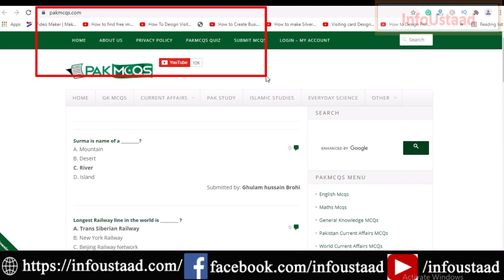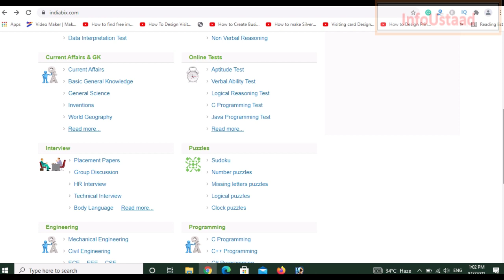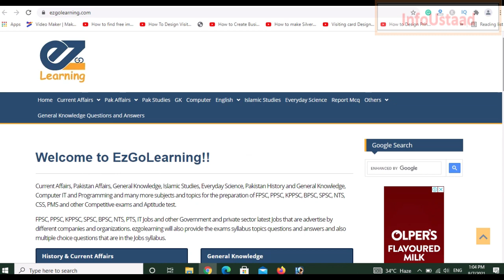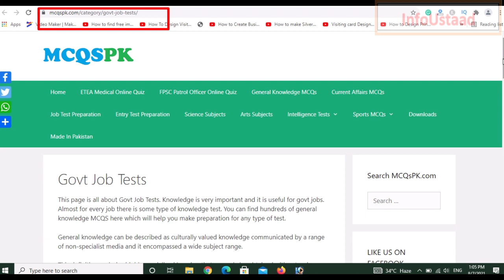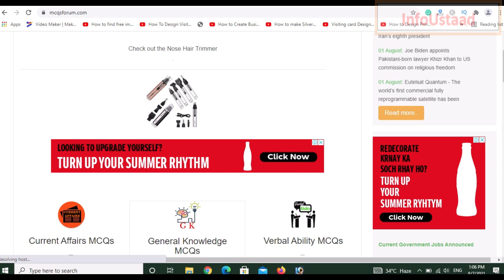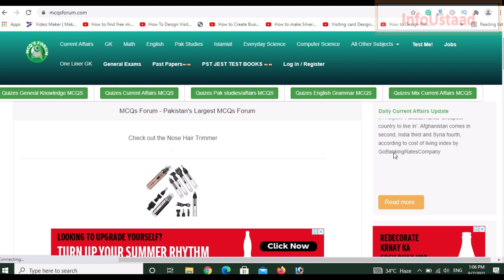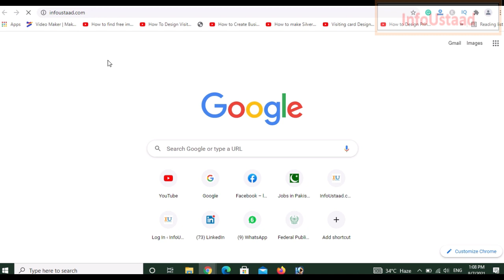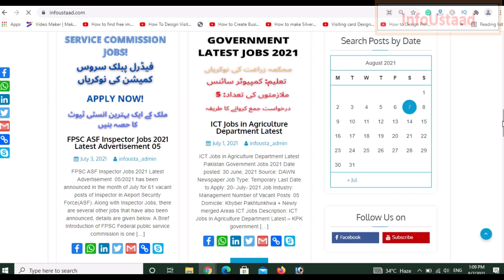How to Prepare for Exams in Short Time | My 4 Steps Formula | Exam Preparation | Test Preparation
A.o.Alaikum!
 ☞ About this video: In this video, I am telling you my 4 steps effective formula for the preparation of every competitive exam in a short time. You can follow this to get guaranteed success. The following Topics are covered in this video:

How to Do Test Preparation
How to do Exam Preparation
How to Prepare for Exams in Short Time
How to do nts test preparation
how to do FPSC test preparation
how to do PPSC test preparation
how to do KPPSC test preparation
how to do SPSC test preparation
How to do CSS Exam preparation
How to do PMS Exam preparation
how to do NAB test preparation
how to do FIA test preparation
Best Books for Exam Preparation
Best Websites for Exam Preparation

PAKISTAN ZINDABAD